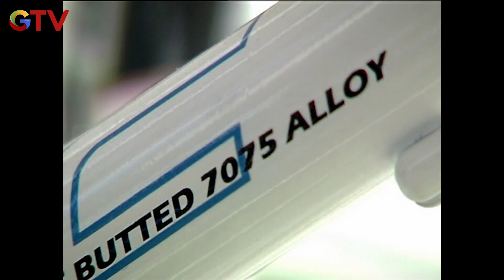Cantik Banget... Habis Capek Gowes Langsung Lihat Pemandangan Danau!!! | GOWES_Eps.5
Episode 5
Hai Guys!!
Yuk... Seru-seruan bareng di GTV Entertainment, berisi program-program yang gak kalah seru nya nih dengan channel lain. Jangan sampai ketinggalan yaa setiap update dari kita!!